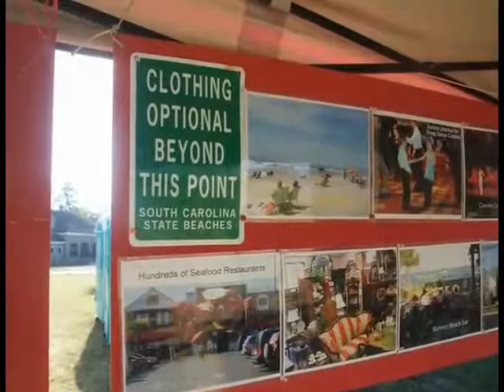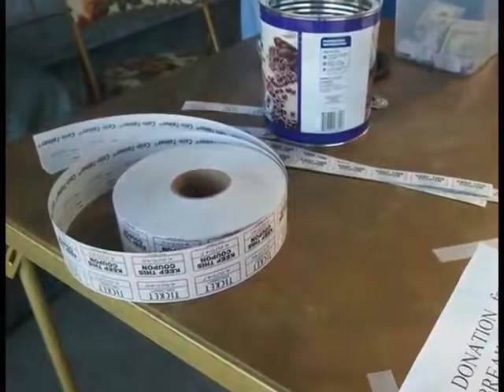SC Breakfast Club at Myrtle Beach Hardee Airpark (SC21) on April 15, 2012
Myrtle Beach Hardee Airpark (SC21) hosting the South Carolina Breakfast Club on April 15, 2012.